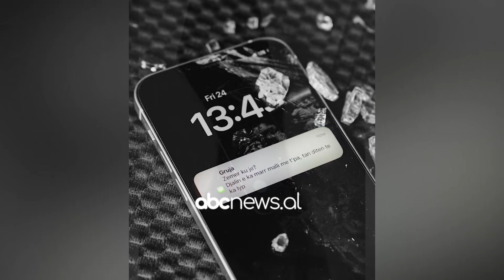“Shpejtësia vret”, fushata sensibilizuese për aksidentet nga fotografi Marjan Komani | ABC News